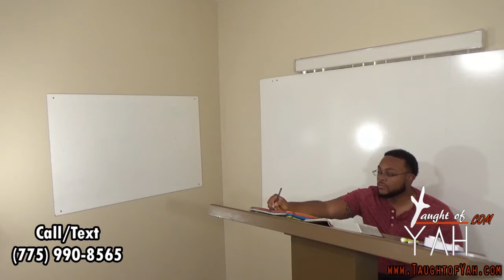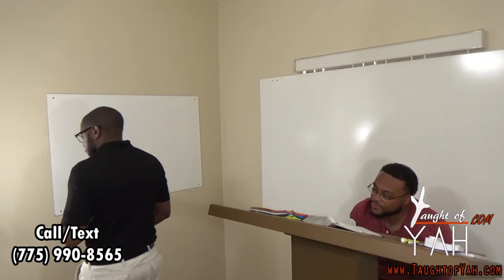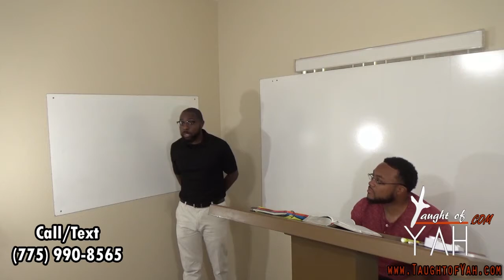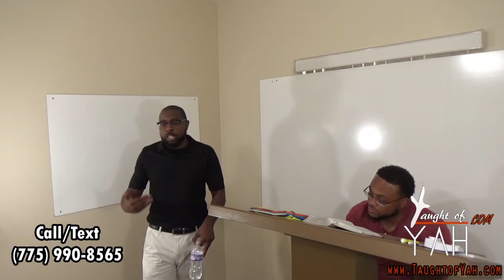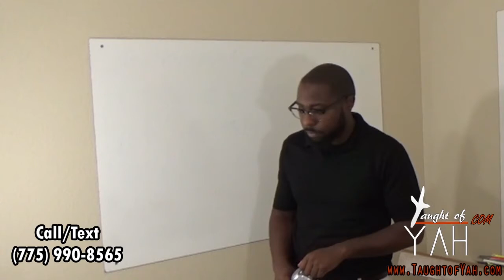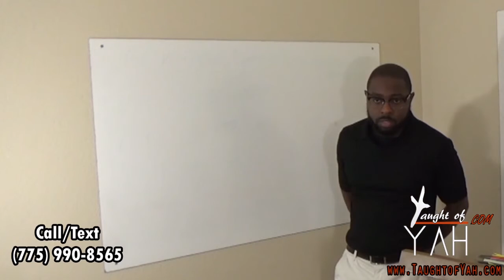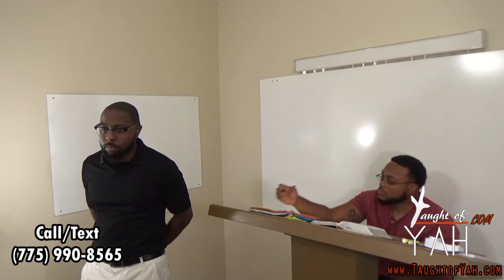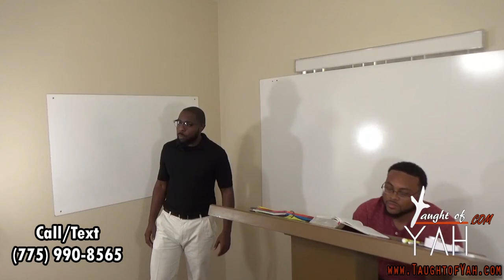Thou Shalt Bind This Line Of Scarlet Thread In The Window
The reading for this Sabbath: John 7:14-17 // Joshua 1:1-5 // Numbers 27:12-21 // Deuteronomy 18:18 // Joshua 1:5-18 // Joshua 2:1-19 // Hebrews 11:30-31 // Romans 5:6-9 // Exodus 12:5-13 // John 15:1-14 // Luke 13:22-30 // Exodus 12:21-22